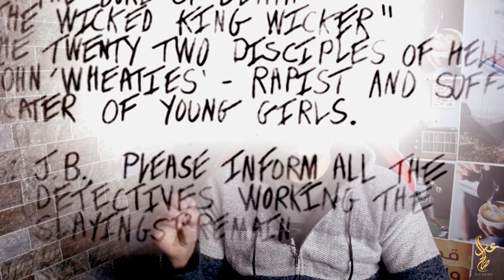ابن سام القا-تل المتسلسل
السفاح الذي أرعب بنات نيويورك
ابن سام
ابن سام ديفيد كويتز
ابن سام القاتل الذي ادعى القتل بأمر من الشيطان
'Son of Sam' (David Berkowitz) Full Jailhouse Interview
عز صالح
قصص رعب
قصص واقعية
قصص حدثت بالفعل